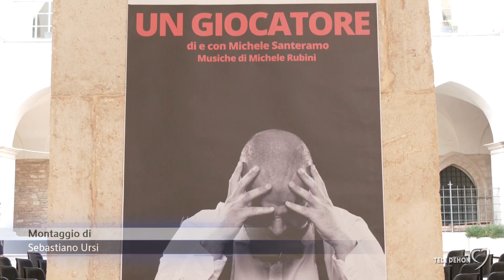"Un giocatore": in scena la sofferenza e il coraggio di chi ha chiesto aiuto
Buona la prima per “Un Giocatore” lo spettacolo teatrale scritto da Michele Santeramo nell'ambito del progetto per la sensibilizzazione e il contrasto alla dipendenza da Gioco d'Azzardo Patologico. Un progetto promosso dall'ASL BT in collaborazione con Teatro Pubblico Pugliese.